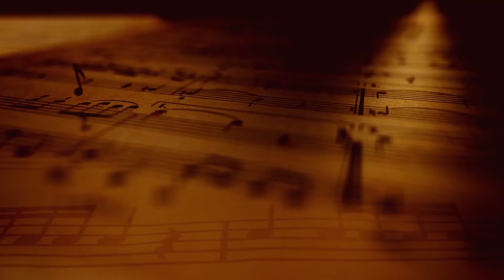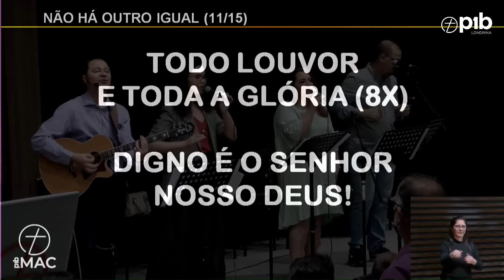NÃO HÁ OUTRO IGUAL - Paul Wilbur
NÃO HÁ OUTRO IGUAL AO SENHOR.
NÃO HÁ OUTRO IGUAL, ELE É PODEROSO!

NÃO HÁ OUTRO IGUAL, ELE É DIGNO.
VAMOS LOUVAR AO SENHOR!

GLÓRIA A DEUS! GLÓRIA A DEUS!
SÓ ELE É DIGNO DE GLÓRIA.

DESDE O AMANHECER ATÉ O SOL SE PÔR
SEU NOME É DIGNO DE LOUVOR.

TODO LOUVOR E TODA A GLÓRIA (8X)
DIGNO É O DEUS DE ISRAEL!

VAMOS LOUVAR AO SENHOR! (3X)
GLÓRIA DEUS!